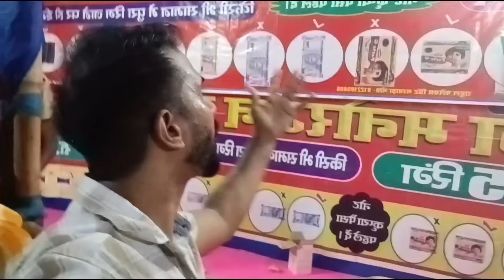Disney land mela || डिज्नीलैंड मेला दरभंगा || full masti 🤟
Disney land mela || डिज्नीलैंड मेला दरभंगा || full masti🤟 || Karpuri chowk darbhanga

Darbhanga breaking news Darbhanga news
 today

डिज्नीलैंड मेला दरभंगा

दरभंगा डिज्नीलैंड मेला

दरभंगा के मेला

दरभंगा का सबसे बड़ा मेला

darbhanga disneyland mela 2024

डिज्नीलैंड मेला दरभंगा

darbhanga mel

डिज्नीलैंड मेला दरभंगा

darbhanga mela

दरभंगा जिला

दरभंगा

दरभंगा में बड़ा हादसा

डिज्नीलैंड mela darbhanga raj maidan

राज मैदान दरभंगा

दरभंगा राज ब्लॉक

दरभंगा राइट ब्लॉग

शिवधारा चौक दरभंगा

बिहार दरभंगा राइडर

दरभंगा राइटर ब्लॉगर

darbhanga का दशहरा मेला